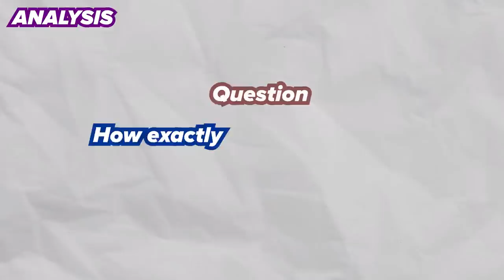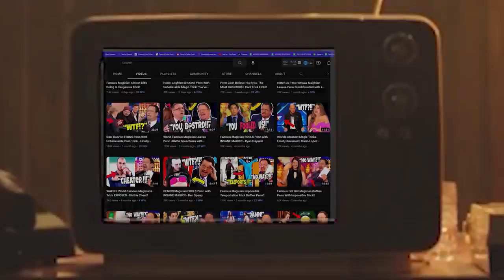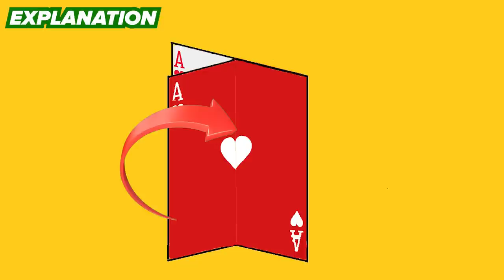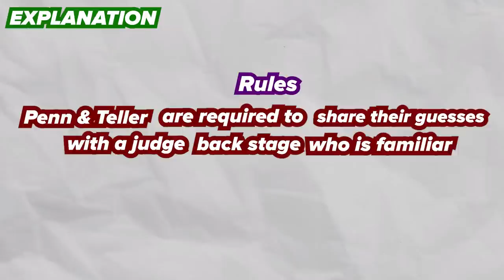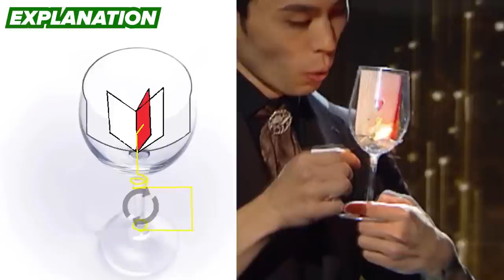FAMOUS Magician's IMPOSSIBLE Trick FOOLS Penn!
In this video, we will reveal and explain how Yukihiro Katayama Fools Penn with his impossible card manipulation act for the second time in a row!

00:00 Intro
00:11 Quick Rewind
01:07 Patreon Shout-outs
01:34 Analysis
04:03  Explanation

Following are the details for each tier:
🤝$ 1= Early Access To My YouTube Videos
🙏 SUPER PATRON ($5) = Shoutout On My Videos
💪 FIRST-CLASS PATRON ($10) = Get explanations for ANY 3 tricks OF YOUR CHOICE a month.
😎 ELITE PATRON ($30)= You can request entire acts to be revealed for you + A dedicated reveal video will be published on the channel + Chat with me live!

👉Each higher tier unlocks all previous features.

ORIGINAL VIDEO
Penn & Teller Fool Us /Yukihiro Katayama /Japanese Elegant Card Manipulation Magic/ 片山幸宏::

Credits::
 Yukihiro Katayama
magicjoker-channel